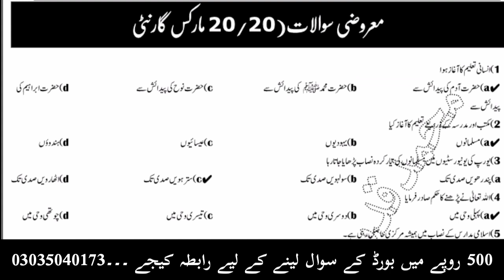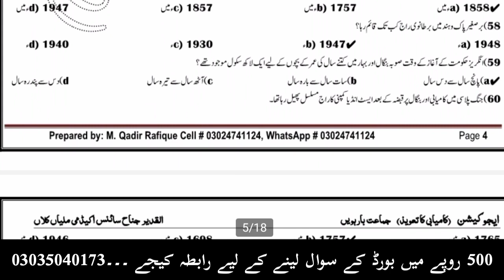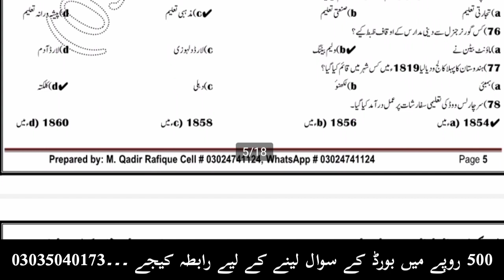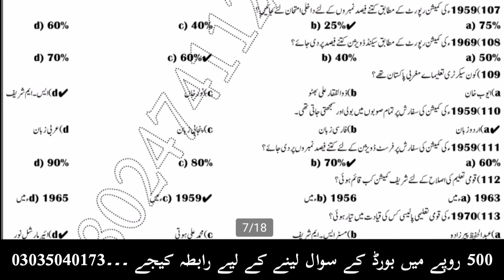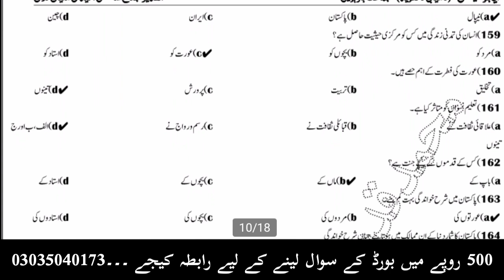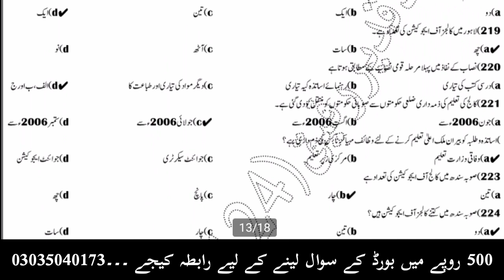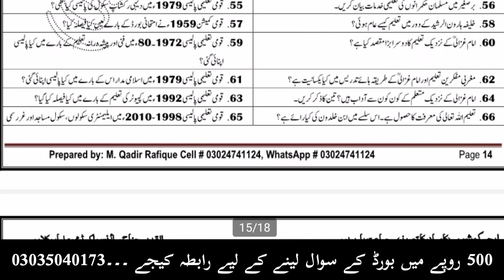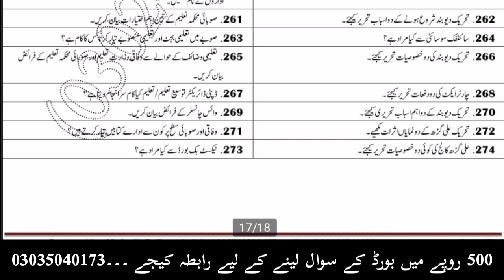FA Education Smart Syllabus Guess Paper 2021 l FA Part 2 Education Smart Syllabus Guess l Education